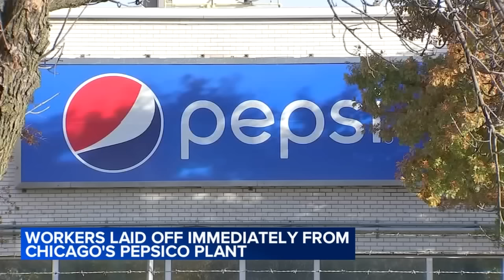Hundreds laid off as PepsiCo abruptly closes Chicago plant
Workers at a PepsiCo warehouse on the South Side were notified Monday morning that the plant is closing, Teamsters Union officials said. FULL STORY